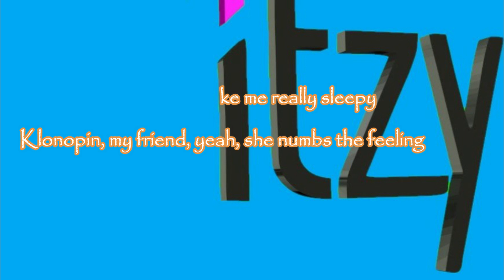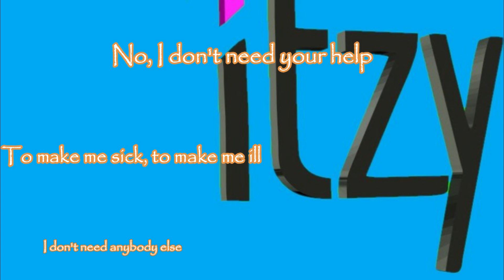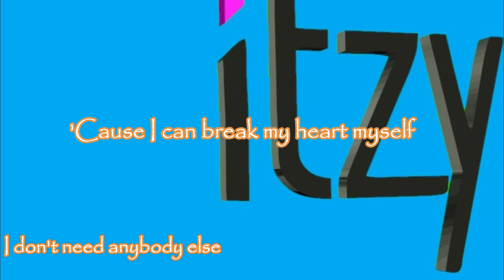Break My Heart Myself' covered by ITZY YEJI & RYUJIN Lyrics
* Original Track: Bebe Rexha 'Break My Heart Myself (feat. Travis Barker)'
* Choreographer: Ali, Bell (hypeup)
* Dancer: BELL / NOTTO / YELLANG/ Jiyakang

[MIX & MAX] A collaborated pair performance showing the synergy of two K-POP artists, and a peek into their inner thoughts about dance.

Welcome to the new K-POP Dance journey of STUDIO CHOOM with your favorite K-POP Artists!

'MIX & MAX' present by 스튜디오 춤
K-POP 아티스트의 시너지가 담긴 페어 퍼포먼스와 춤에 대한 깊은 이야기를 들어보는 시간